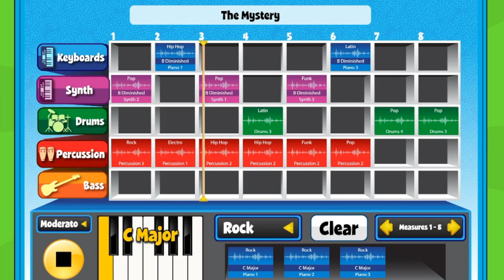@H_Alva, Mr. Degracia Plays Shadow Degracia's Leitmotif, & Backyardigans Reference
by @H_Alva